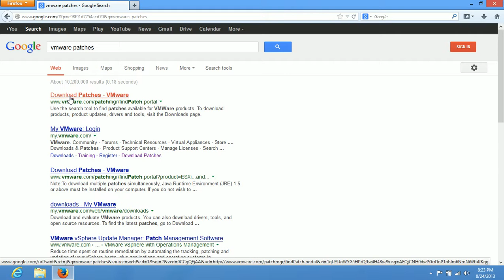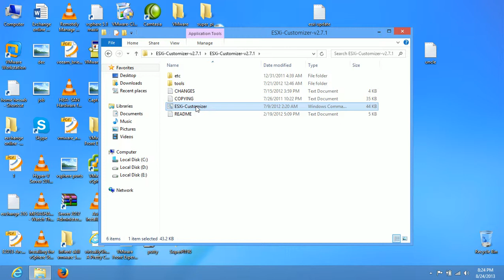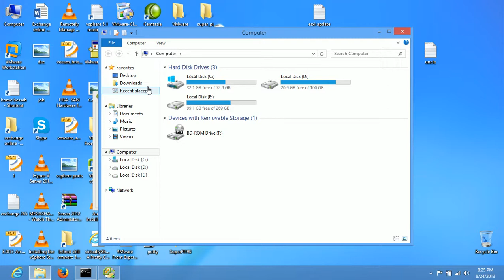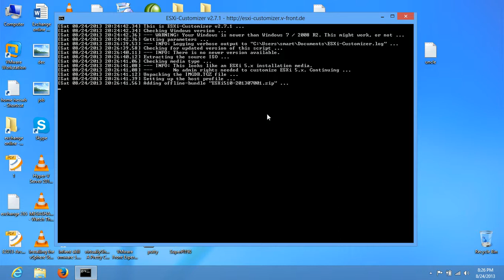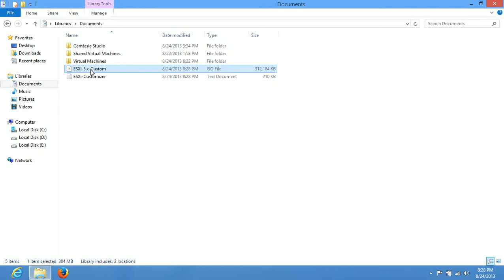61 updating esxi iso image